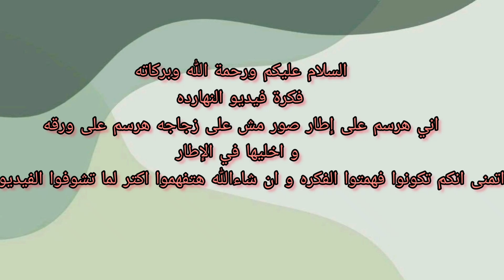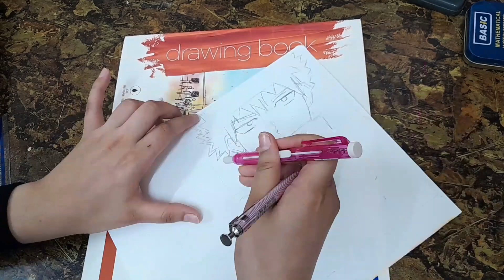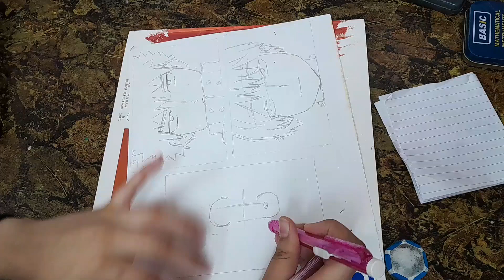رسم ثلاثي بوكو نو هيرو💫